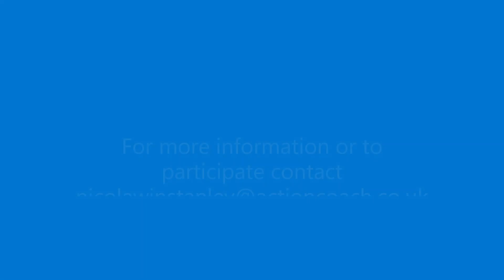Northern Powerhouses - Business Success Stories with Gareth Turner of Big Black Door.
This Business Success interview is with Gareth Turner, Founder at Big Black Door.

There’s no mystery to successful marketing – just a straight-forward, focussed strategy. Because when it comes to growing brands, simple is always better.

Big Black Door works with FMCG food and drinks brands of all shapes and sizes to create robust marketing solutions that drive business growth and set brands up for long-term success.

Whether you’re a scale-up company wondering where to go next or an established brand that needs an expert second opinion from a client-side marketer, we’re your CMO without the overhead.

We’ve been exactly where you are now. We’ve grown some of the world's biggest brands, and we know what it's like to deal with internal politics, retailer demands, and the pressure to drive growth, often with limited resources. Big Black Door helps you avoid rookie mistakes, maximise your resources and efficiency and achieve greater results.

If you'd like to know how we could help you, in the same way we have helped household name brands, then get in touch.
You're knocking on an open door.

If you would like to know more about Big Black Door, please